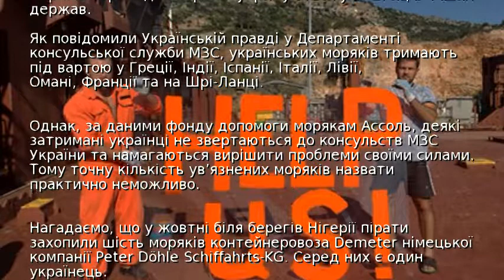За кордоном ув’язнили 214 українських моряків - МЗС